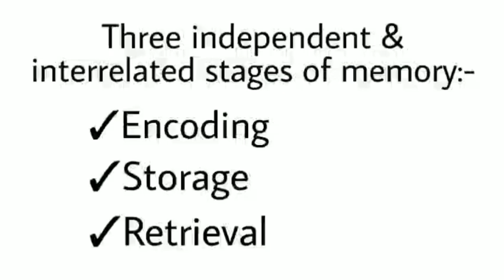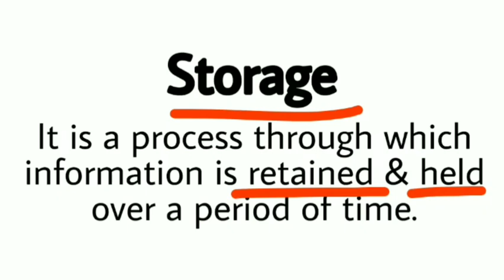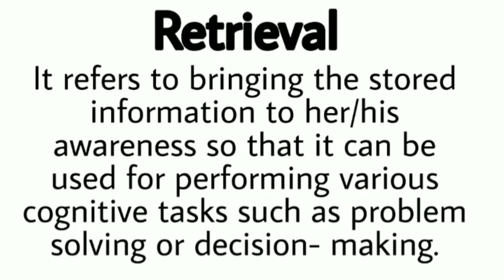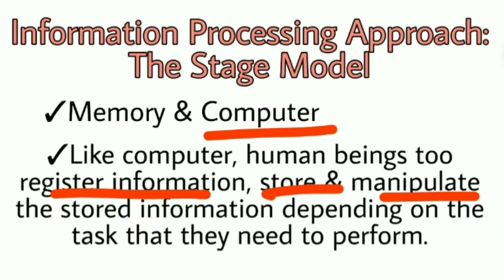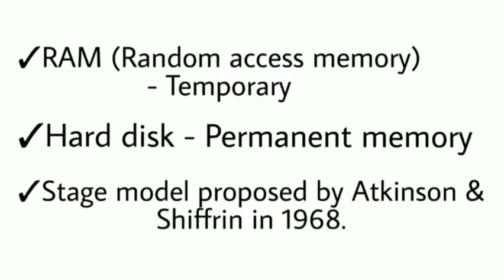Class 11 Psychology NCERT Chapter-7 || Part-1 (Nature of Memory) || Text book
Hey,
I'm Diksha , your own Psychology & Philosophy tutor here at Text book. In this channel, you all will learn each & every topic with me with great fun. If you like my videos please share it with others who can get some benefit from it. It will be helpful if you share your views/doubts in the comment section so that i can respond to that.

Topic covered in this module are - Nature of Memory | Information Processing Approach : The Stage Model

Class 11 Psychology | Chapter- 7 Human Memory | Easiest explanation in hindi